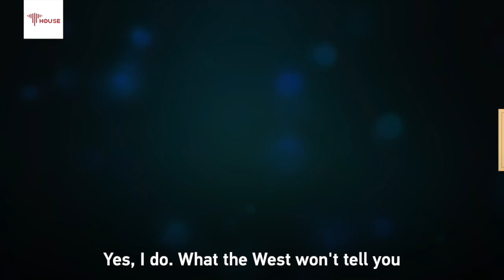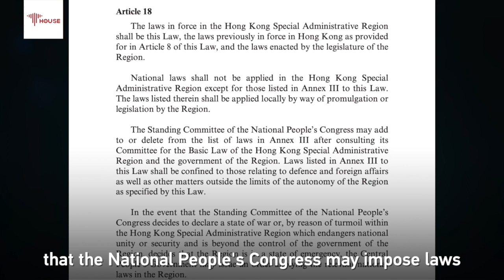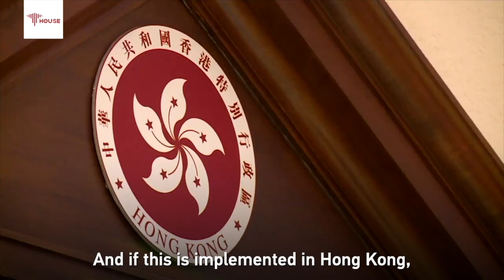Experts: Times of Western interference in China's affairs are long gone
The West seems to think that they have a role in interpreting what constitutes "One Country, Two Systems" and what does not, and Beijing has no say in this. But gone are the days when Western countries could interfere in China's internal affairs say George Galloway and Tom Fowdy.